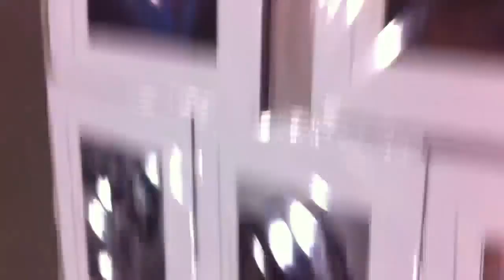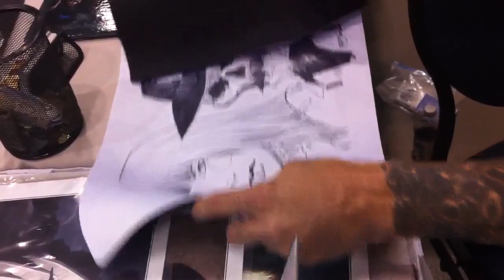RK Post drawing at MTG tournament.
Artist RK Post drawing at a MTG tournament in Calgary 2013